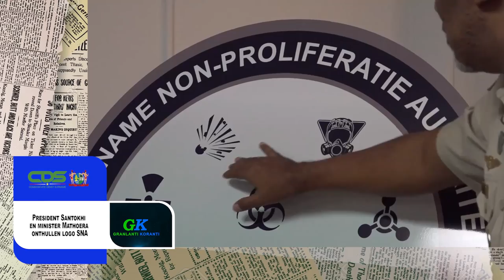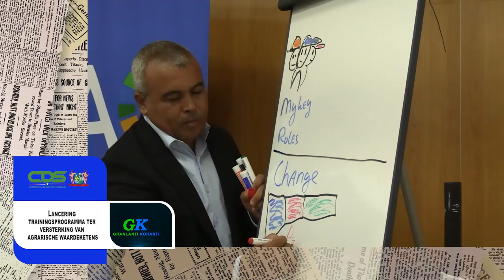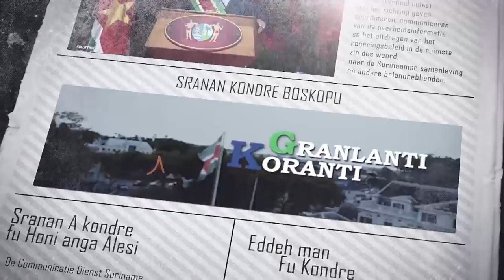𝗚𝗥𝗔𝗡𝗟𝗔𝗡𝗧𝗜 𝗞𝗢𝗥𝗔𝗡𝗧𝗜 (𝗦𝗥𝗔𝗡𝗔𝗡), 𝗗𝗗 𝟭𝟬 𝗦𝗘𝗣𝗧𝗘𝗠𝗕𝗘𝗥 𝟮𝟬𝟮𝟰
De onderwerpen in deze aflevering zijn:
- President Santokhi en minister Mathoera onthullen SNA
- Regering en veiligheidsbonden zetten gesprekken voort
- Lancering trainingsprogramma ter versterking van agrarische waardeketens